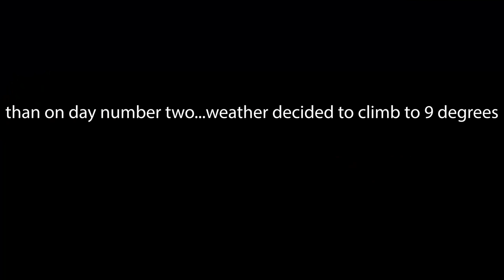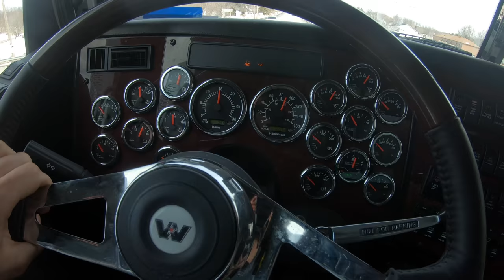Recover of Brand New Dump Truck with CAT 320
sorry for not posting the last couple weeks. youtube is my main priority and if I dont have enough content to make a video I just don't upload, so in winter when things are slower it takes time. now we are fired up and new machinery arriving. lots more to come